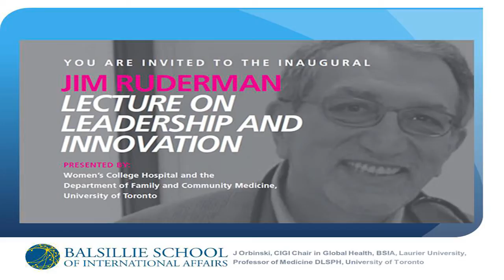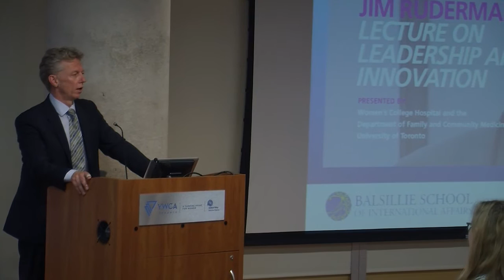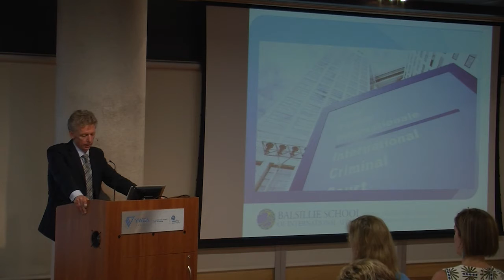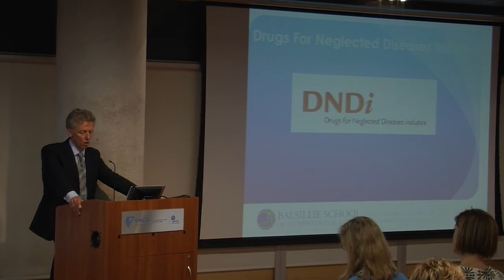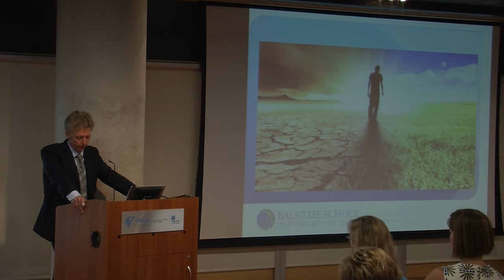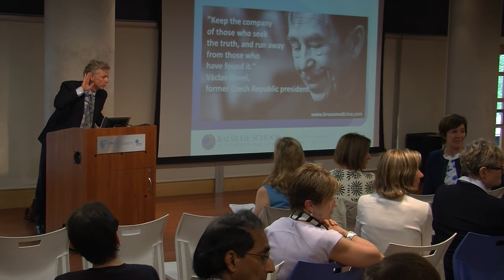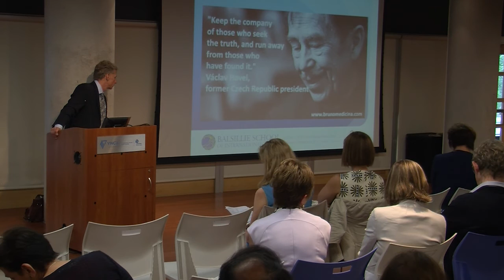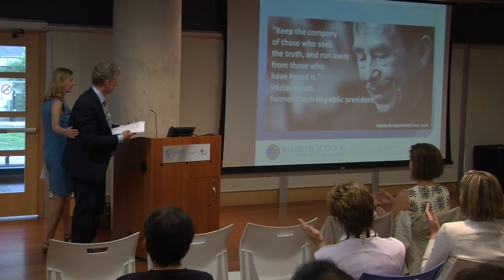Jim Ruderman Lecture on Leadership & Innovation w/Dr. James Orbinski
The guest speaker for the inaugural lecture was Dr. James Orbinski on Clinical Leadership for System Change.

The Jim Ruderman Lecture on Leadership and Innovation will be held annually in honour of Dr. Ruderman (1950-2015), a much-loved and respected leader who served as Chief of Staff (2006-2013) and Family Physician in Chief (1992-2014) during his career at Women’s College Hospital. Additionally, Dr. Ruderman was a valued faculty member (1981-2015) with the Department of Family and Community Medicine at the University of Toronto. Dr. Ruderman is remembered for mentoring generations of physicians in their early careers and inspiring many to champion change across the health care system.